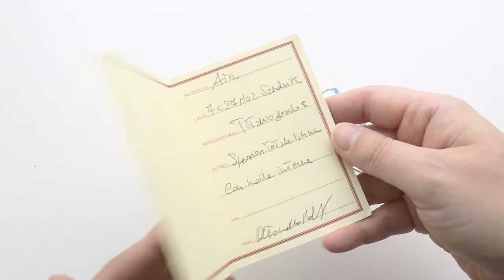Roberto Ottonello Custom Air CU 74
Knifeshop.com is a store specialized in all kinds of knives and automatic switchblades from all over the world. We offer over 1000 different kinds of automatic knives, like the Stiletto, OTF, Leverlock and many others with unique mechanisms and have a wide range of famous brands.

We buy old and antique automatic switchblade. Please send pics of your collection if you want to sell it.